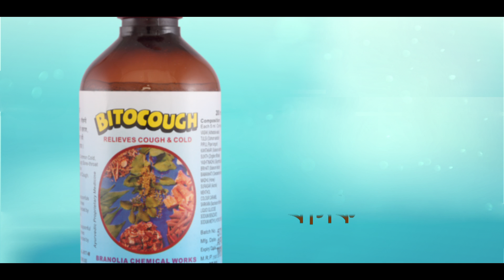BYTOCOUGH BENGALI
BYTOCOUGH BENGALI VIDEO